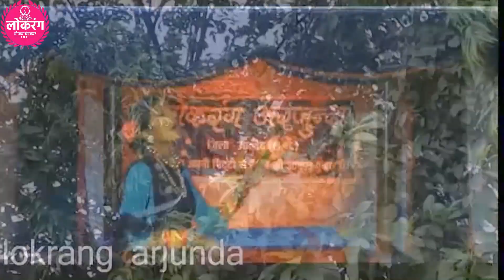जिनगी प्यार के गीत हे !!छत्तीसगढ़ी कॉमेडी !!लोकरंग अर्जुन्दा दीपक चंद्राकर की प्रस्तुति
लोकरंग अर्जुन्दा दीपक चंद्राकर की प्रस्तुति
जिनगी प्यार के गीत हे छत्तीसगढ़ी कॉमेडी
निर्देशक - दीपक चंद्राकर
संगीत - पुरानिक साहू
स्वर - सावित्री साहू , मोना गन्धर्व एवं मिथलेश्वरी सेन
एडिटर - मिथलेश कुमार साहू

Lokrang Arjunda Presents
CG comedy JINAGI PYAR KE GEET HE
Director - Deepak Chandrakar
Music Director - Puranik Sahu
Voice – Savitri Sahu, Mona Gandharv and Mithleshwari sen
Editor - Mithlesh Kumar Sahu